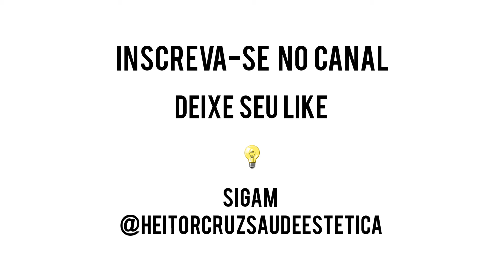Jato de Plasma com Professor Heitor Cruz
Vou te mostrar um pouco sobre Jato de Plasma aperta o Play  e vem comigo é só o começo!